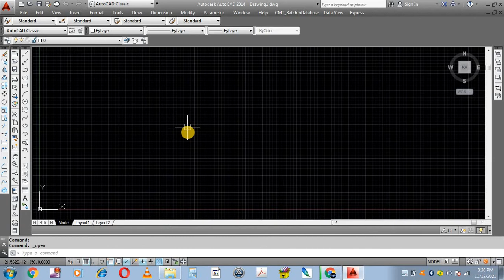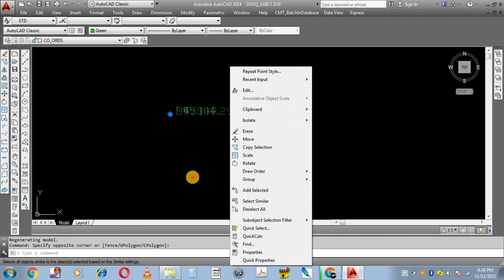How To Change Point Style in Auto cad | how to show Hidden point In Auto cad | Mohsin raza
Auto cad Training
Cad Tricks